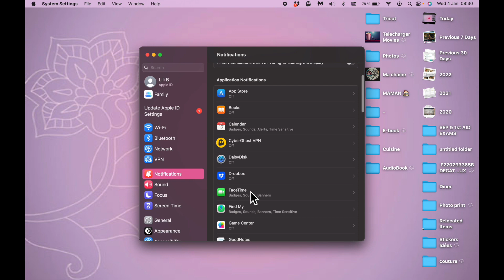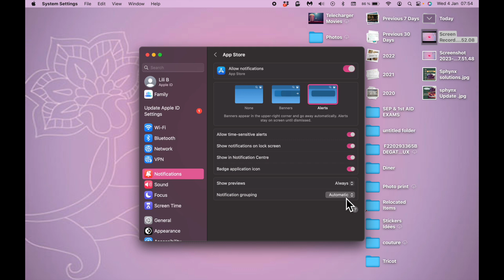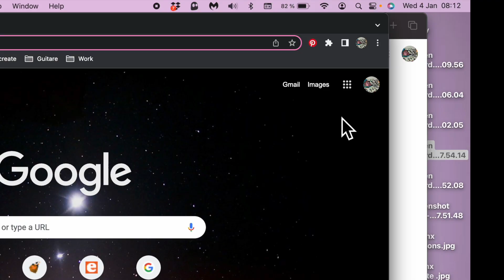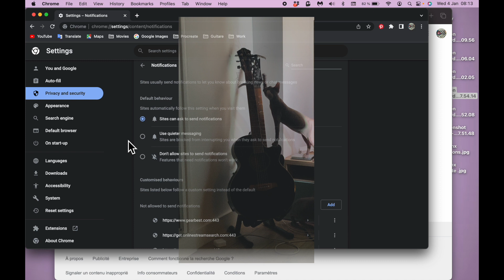Arrêter les NOTIFICATIONS inutiles sur Mac M1 -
STOP aux notifications inutiles !!  Voici comment faire :)